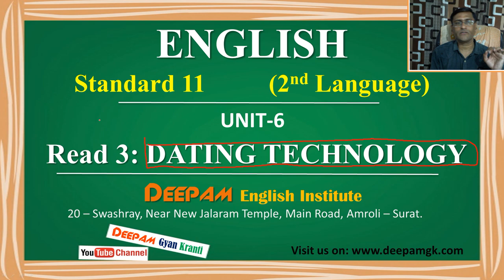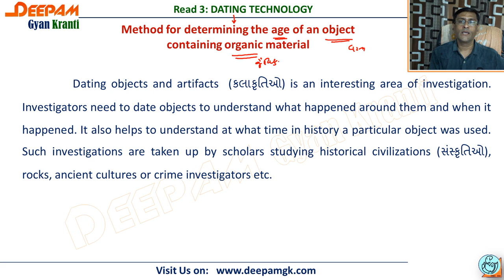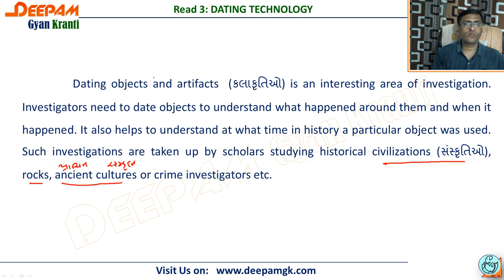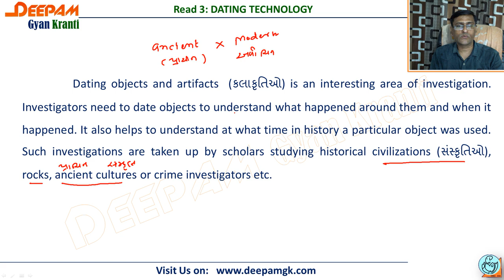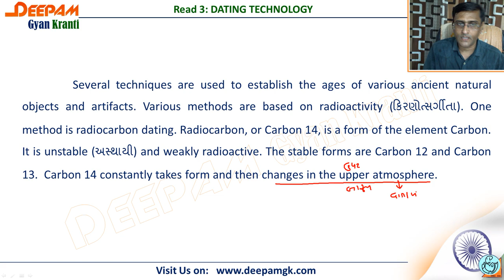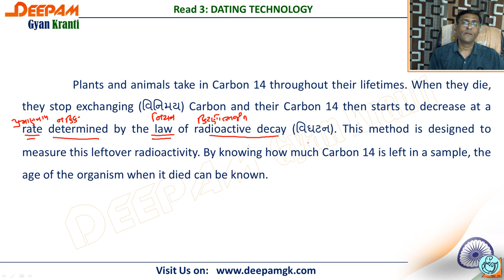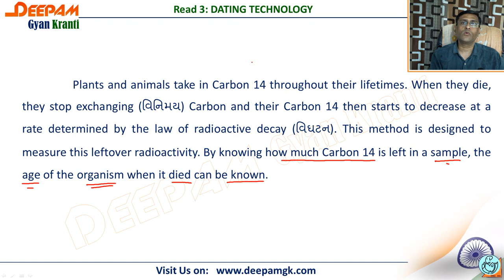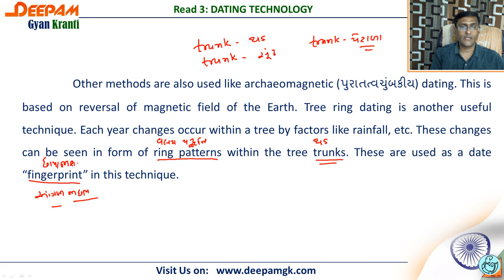STD:11 English (SL) || Unit:6 Read:3 Dating Technology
આ વિડીયો દ્વારા તમે ધોરણ 11 ના અંગ્રેજી વિષયનું Unit:6 Dating Technology ભણી શકશો...
ની મુલાકાત લો...